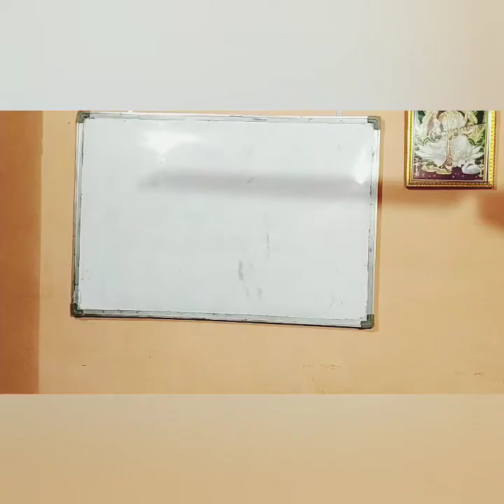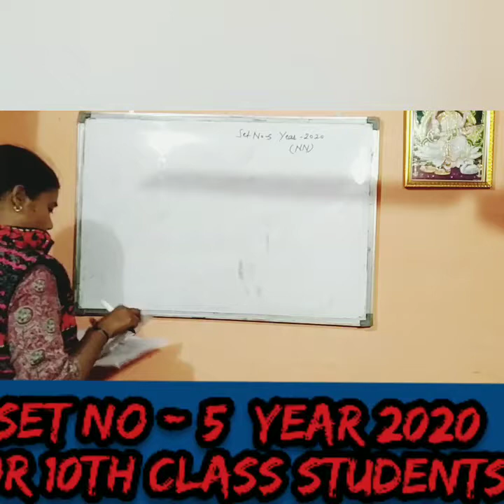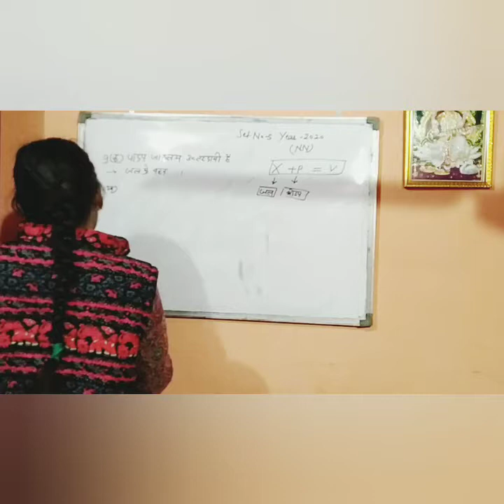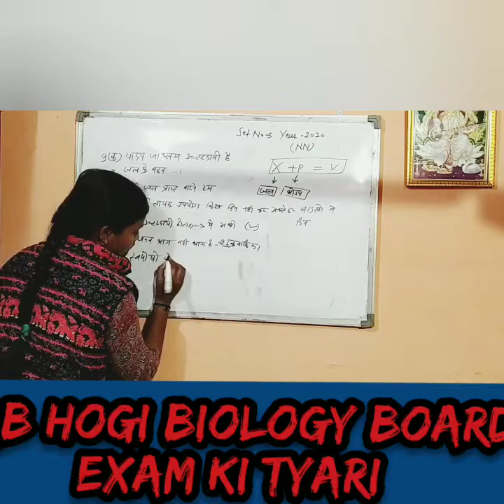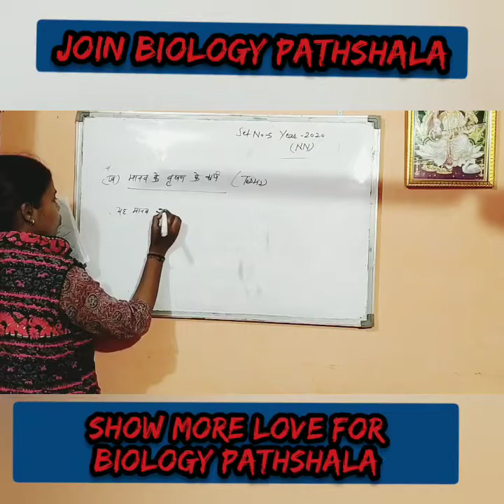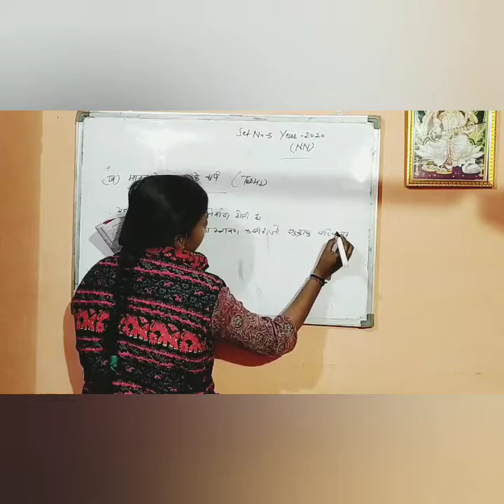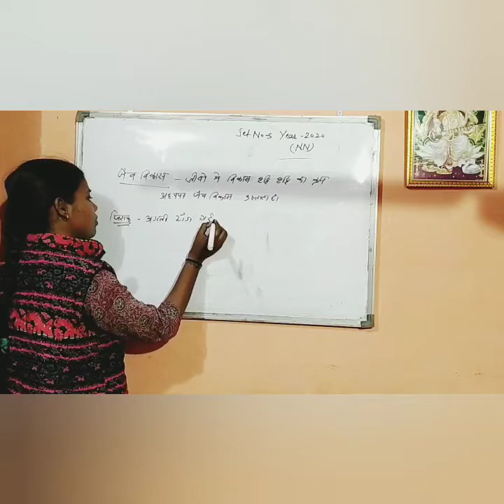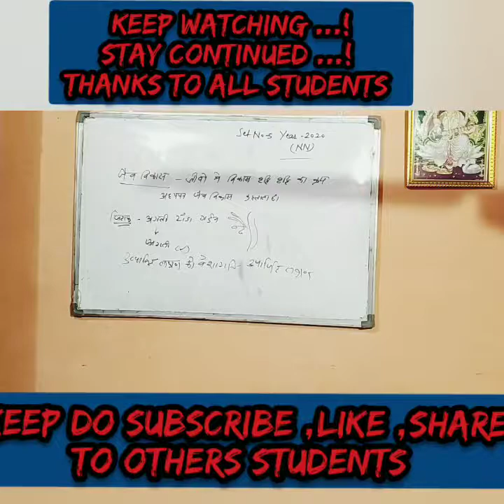अनसोल्वडसेटसीरीज 10thक्लासस्टूडेंट्स अबहोगीबोर्डएग्जामबायोलॉजीकीतैयारी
set no -5 NN year 2020 section biology  for 10th class students